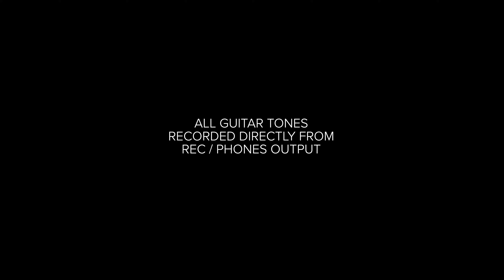SHADES OF PUSHED AMP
En lille video i samarbejde med den gode Asger Krog. Foskellige grader af den nye PUSHED AMP.